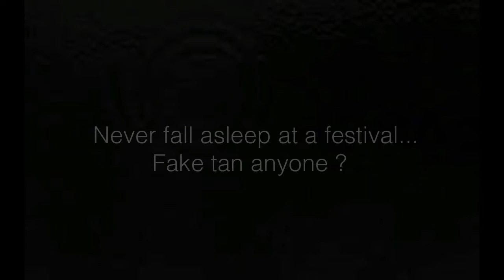Creamfields 2015: The Global Geordie Journey: Days 2/3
Creamfields 2015... we got the weather this year !

Unfortunately no epic footage of Main headliners, apart from 1st night (see that video), due to going full steam ahead on the drink.

Overall, an awesome weekend, although I do think creamfields need to up there game, compare to other festivals, there is really no progression in the 3 years I have now been. Also turn up the fking volume, more so bass while your on... I could have a civil conversation with my mates while drops were being set off ! Not ideal !